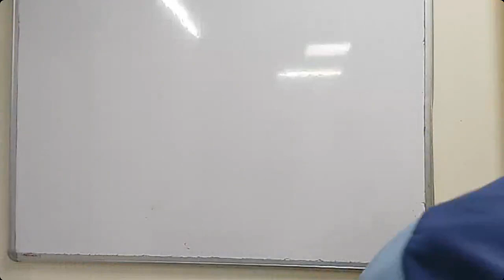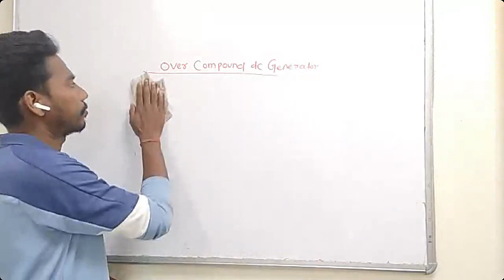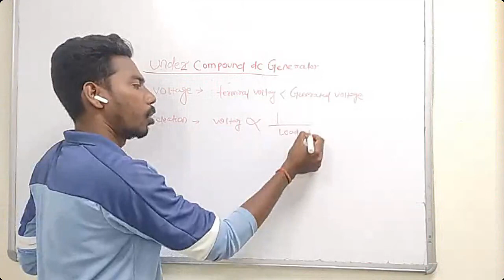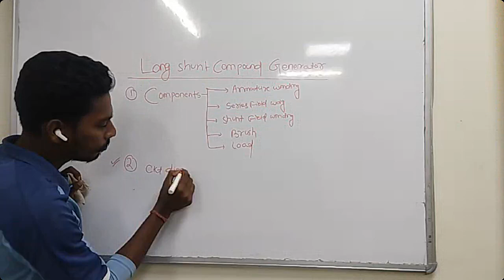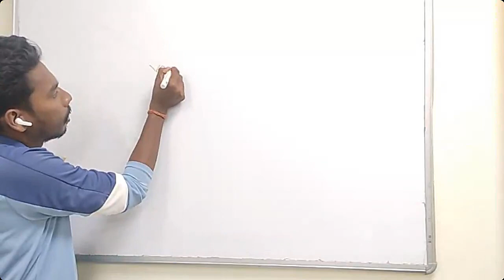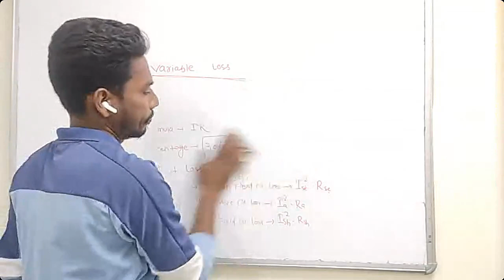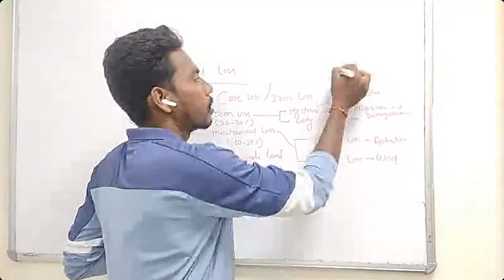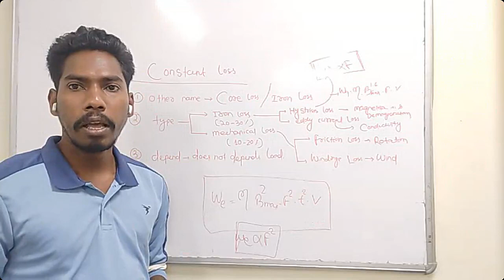DC GENERATOR PART-(5)